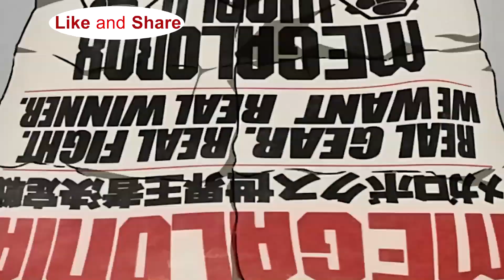Top 10 Hip Hop Themed Anime to Watch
Here are the 10 Best Anime with Hip Hop Themes

Hey everyone, and welcome back to BakaBuzz. If you have ever wanted to see anime related to gangs and hip hop, well this is definitely the right video to uncover, because today we’re going to be looking at the world of hip hop and gangs as depicted by anime.
✔Connect Wit Us✔

🔥Video Info🔥

Thumbnail:  Kagerou Project

Voiced By: Kian Du Perez

📢Notice this Senpai📢

My intention is to have anime fans from around the globe be connected and make friends.
Anime brings the world together. 🙂
So let's make this channel the BEST place for anime fans from around the world to hang out and congregate and share the best anime tops, lists, and recommendations. 😉

💙Did You Like My Videos?